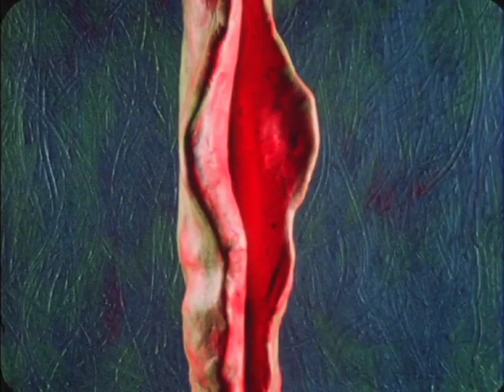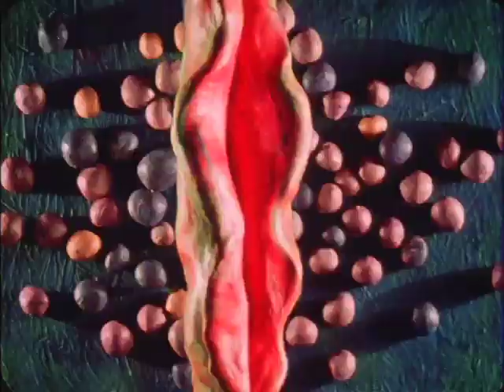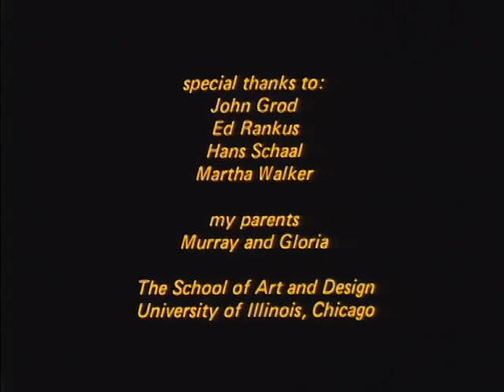Short Film: Fecundation (1981)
A short film by Chicago playwright David Hauptschein.
Copyright David Hauptschein, 1981.